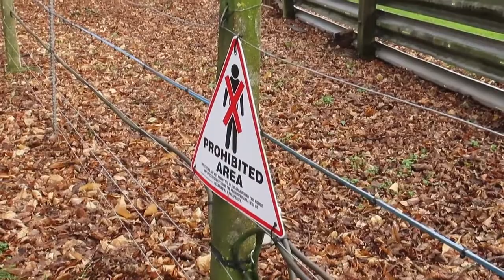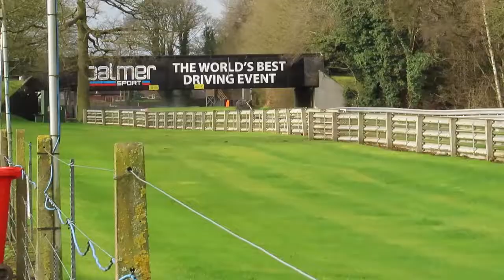ON THE LIMIT testing at Oulton Park circuit! British GT Championship, Formula 3 and more in the wet!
Today's upload comes from the Oulton Park Circuit, where all sorts of cars from categories such as the British GT Championship and Formula 3 are testing to the limit on a wet track.
This was a video I filmed quite a while ago, and I'm uploading it this weekend  as there has been a problem with another upload which will hopefully be sorted for next week - so please forgive not-as-good filming etc :)
If you liked this take a look at the channel homeoage, where more motorsport videos can be seen.